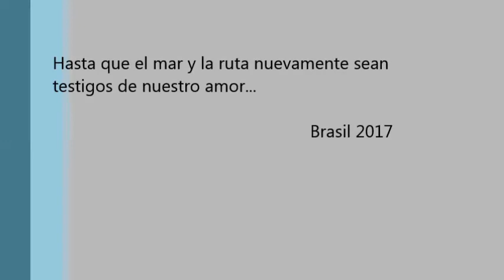Nuestra luna de miel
Un pequeño recuerdo de aquel hermoso viaje que compartimos, de aquellos bellos lugares que visitamos, y de fondo esa canción que nos acompañó en todo momento, ese increíble tema que nos robó más de un suspiro y un par de lagrimas más de una vez. A la espera de que la vida nos vuelva a llevar a ese paraíso donde me sentí un niño otra vez al lado de la mujer que tanto amo...